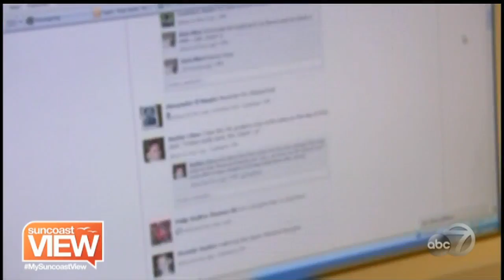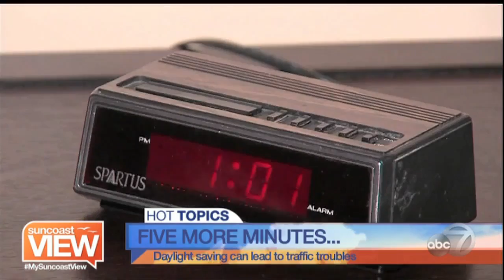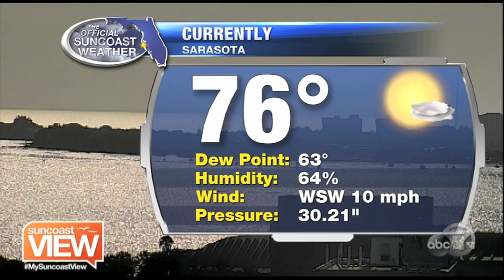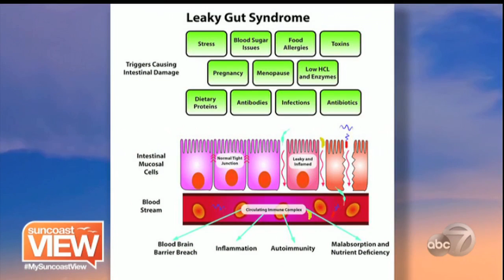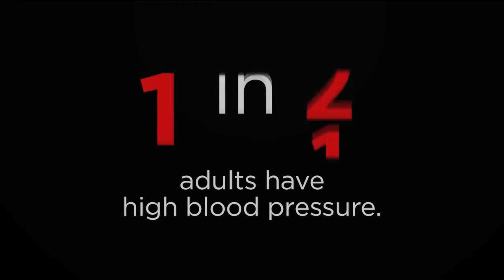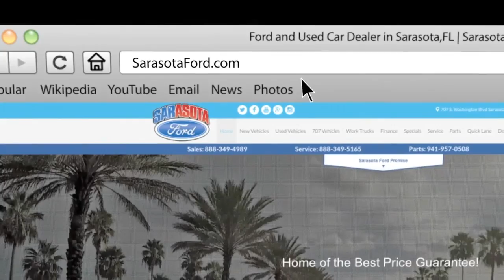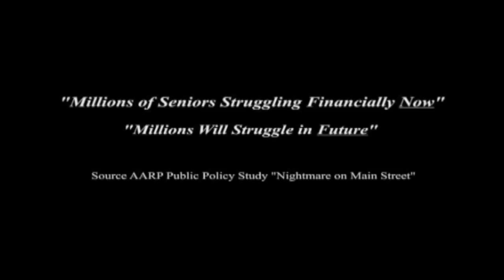Suncoast View - March 8, 2017